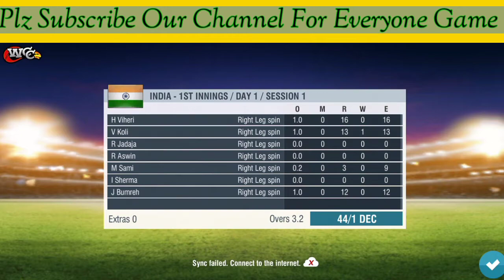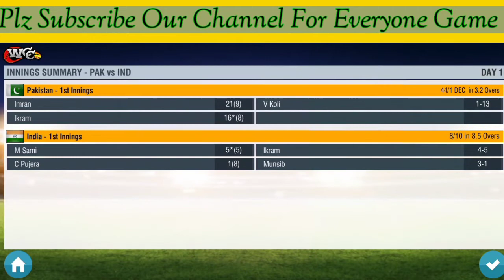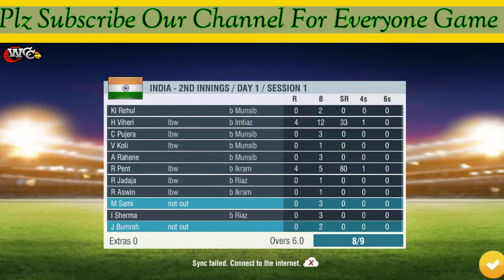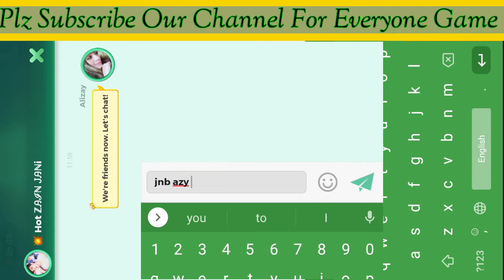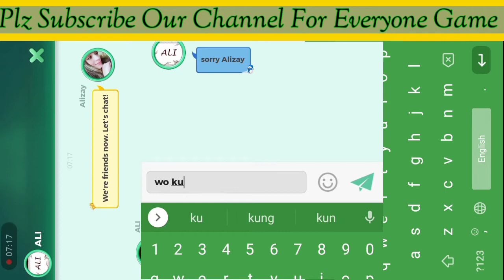Cricket Game|Pakistan Vs India Cricket Game|Offline Games|M Gamer Cricket Game|Icc Cricket |PC Games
Cricket Game : ICC world Games : Pakistan Vs India Challenge Game: cricket game super Hit Offline Game.

cricket game game pakistan vs india cricket game pakistan vs india cricket 19 game pakistan vs india cricket game

cricket game game pakistan vs india asia cup live streaming cricket game game pakistan vs india army cricket game game pakistan vs india australia

cricket game game pakistan vs india and china cricket game game pakistan vs india border

cricket game game pakistan vs india bowling cricket game game pakistan vs india cricket

cricket game game pakistan vs india cricket live streaming cricket game game pakistan vs india cricket 2018 cricket game game pakistan vs india champions league

 cricket game game pakistan vs india champions league final cricket game game pakistan vs india champions cricket game game pakistan vs india china

cricket game game pakistan vs india difference cricket game game pakistan vs india dubai cricket game game pakistan vs india debate

cricket game game pakistan vs india england cricket game game pakistan vs india epic cricket game game pakistan vs india free live streaming

cricket game game pakistan vs india football match 2018 cricket game game pakistan vs india football match cricket

game game pakistan vs india full cricket game game pakistan vs india gdp cricket game game pakistan vs india gdp 2018

 cricket game game pakistan vs india gdp per capita cricket game game pakistan vs india game cricket game game pakistan vs india gujarati cricket game game

pakistan vs india highlights cricket game game pakistan vs inda cricket game game pakistan vs india highlights asia cup 2018 cricket game game pakistan vs india hindi cricket game game pakistan vs india hd

cricket game game pakistan vs india in india ________________________________________

cricket game game pakistan vs india in asia cup 2018 cricket game game pakistan vs india icc champions trophy 2017 cricket game game pakistan vs india

 iraq cricket game game pakistan vs india island cricket game game pakistan vs india in hindi cricket game game pakistan vs india indian

cricket game game pakistan vs india japan cricket game game pakistan vs india jersey cricket game game pakistan vs

india jessie cricket game game pakistan vs india kolkata test 1999 cricket game game pakistan vs india kashmir cricket

game game pakistan vs india kabaddi match

 cricket game game pakistan vs india kannada cricket game game pakistan vs india kfc cricket game game pakistan vs india ka india vs pakistan cartoon match

myanmar cricket game game pakistan vs india asia cup 2018 cricket game game pakistan vs india odi cricket game game pakistan vs india odi record

cricket game game pakistan vs india odi 2018 cricket game game pakistan vs india pubg cricket game game pakistan vs india pakistani india vs pakistan cricket 19 gameplay cricket game game pakistan vs india

cricket game game pakistan vs india quarterback cricket game gamepakistan vs india reaction

 cricket game game pakistan vs india score cricket game game pakistan vs india scorecard cricket game game pakistan vs india stream cricket game game pakistan cricket game game

pakistan vs india song cricket game game pakistan vs india today match cricket game game pakistan vs india test match cricket game game pakistan vs india tamil cricket game game pakistan vs india t20

cricket game game pakistan vs india test cricket